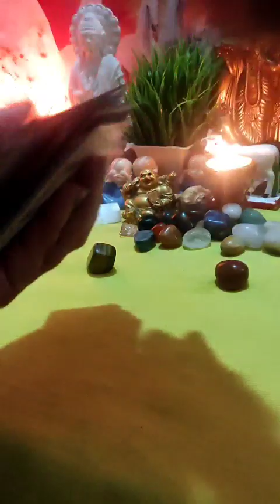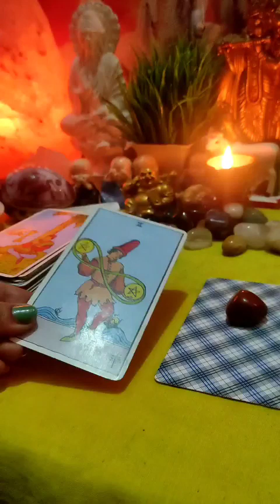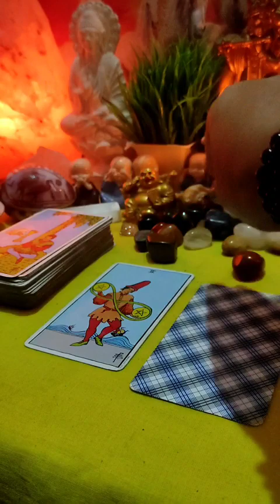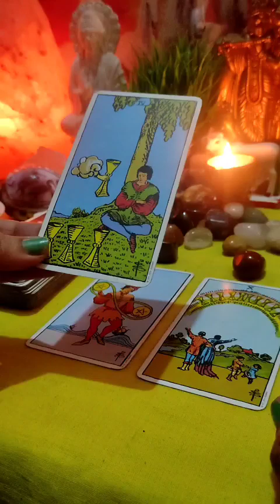🧿🔮All Signs: आपके पार्टनर की Current Energy⚡⚡(tarot) |Timeless